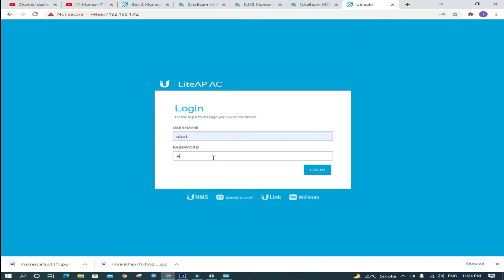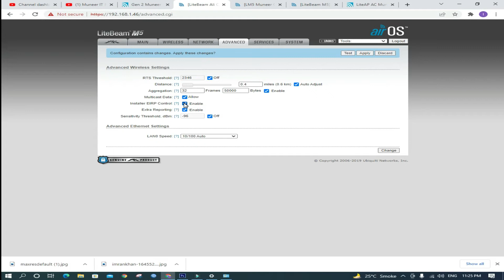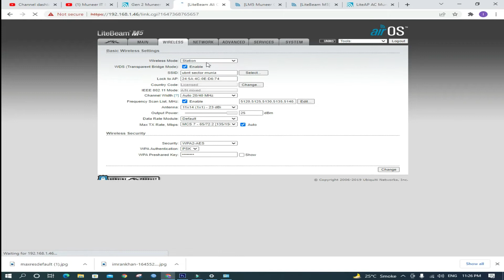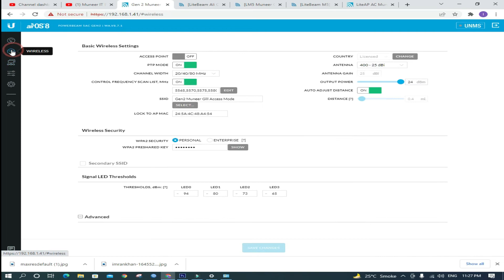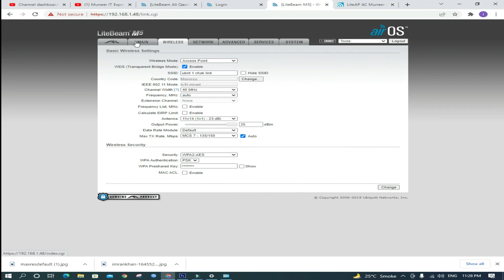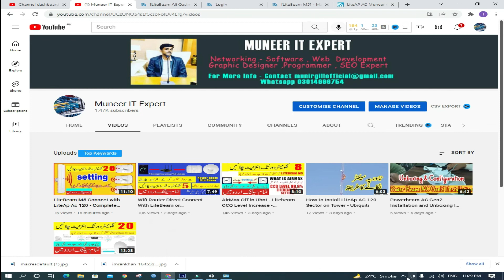How to Boost Performance of your Ubnt Devices - Increase airmax capacity in ubnt | Muneer IT Expert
شُکریہ
More Video on My Channel